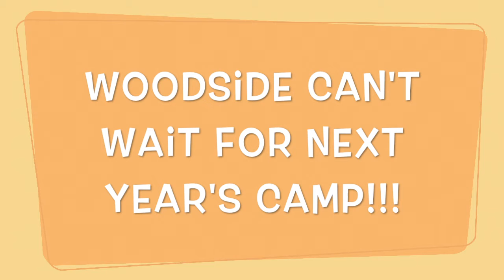Woodside Presbyterian Church - Why we love Push The Rock